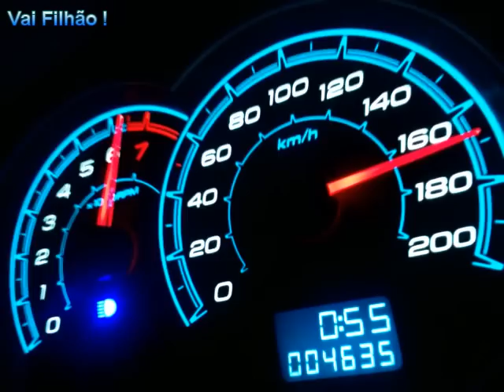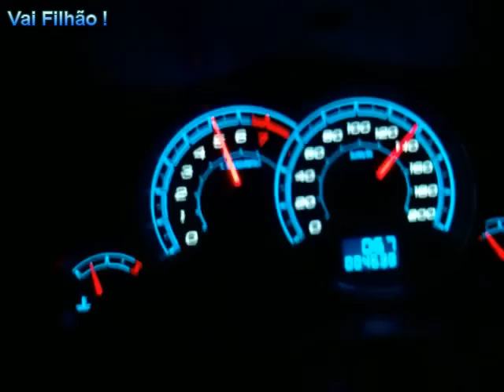Novo Celta 2013 Acelerando a 180kmh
Amaciando o Motor do Chevrolet Celta LT 2013, Pisando no MÁXIMO..

CELTA LT (VHC E) 1.0
78 CV Álcool
75 CV Gasolina

1 Marcha corta giro com 40 kmh
2 Marcha corta giro com 60 kmh
3 Marcha corta giro com 100 kmh
4 Marcha corta giro com 140 kmh
5 Marcha corta giro com 180 kmh